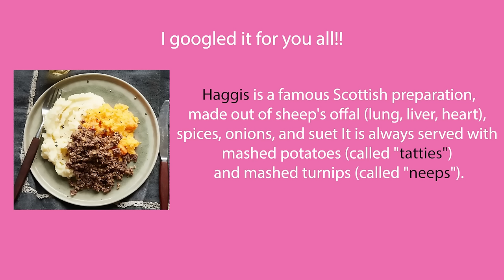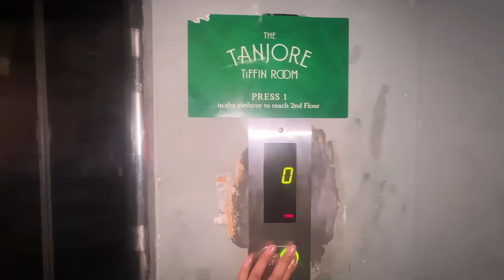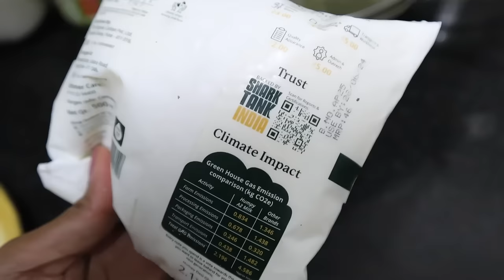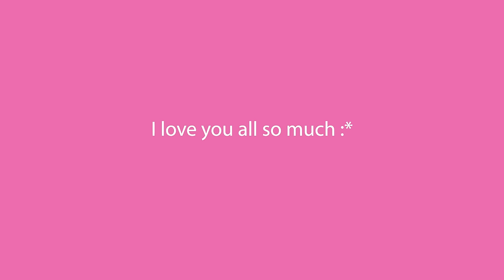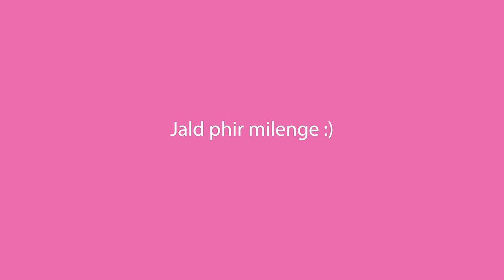my LIVING ALONE diary |*huge* home decor HAUL, gift for my HOUSE HELP, cooking, shopping/Lunch DATES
links:
VIKI Dresser with 10 Drawers
Set Of 2 Blue 400 TC Satin Pillow Covers
Bradford Purple & Mauve 160 TC Pure Cotton King Bedsheet & 2 Pillow Covers
Rainbow Blue Cotton 144 TC Queen Bedsheet with 2 Pillow Covers

Follow me 👈👈
Editing / Camera

Editing Software: adobe premiere pro
Cameras Used:  EOS M50 Mark II (EF-M15-45mm f/3.5-6.3 IS STM)
filmed in : HD